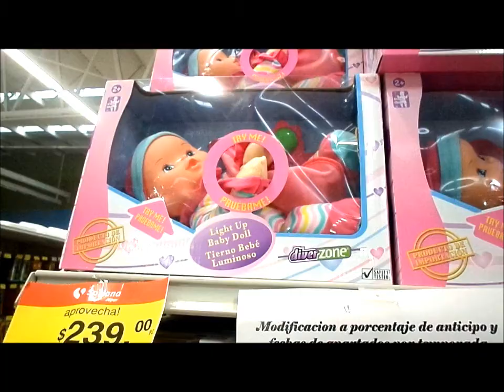MUÑECAS BARBIES FROZEN ANNA ELSA EL PONI FELIZ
MUÑECAS PARA NINAS